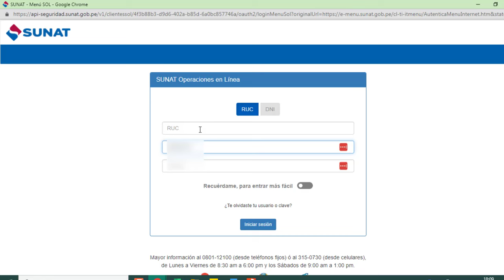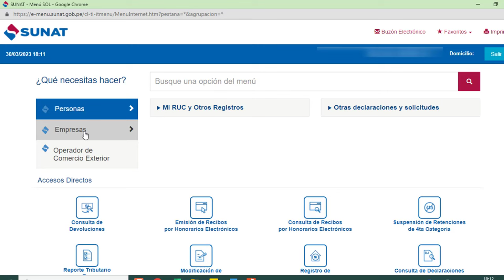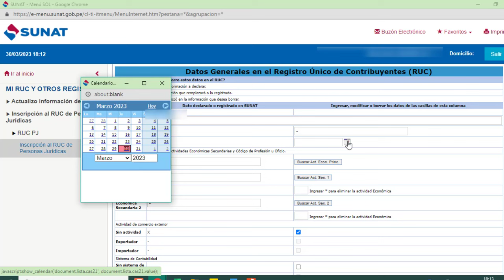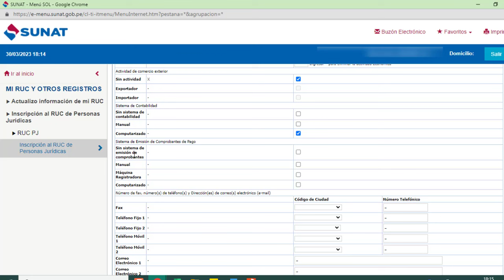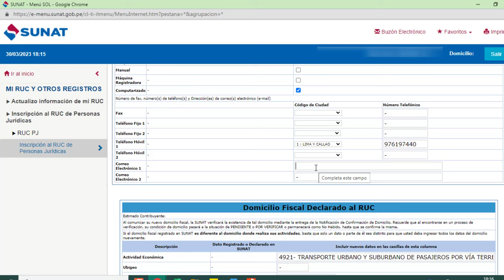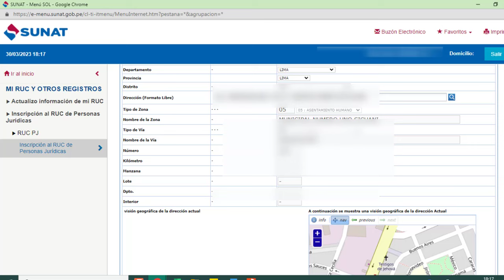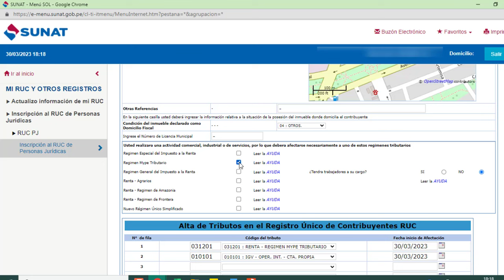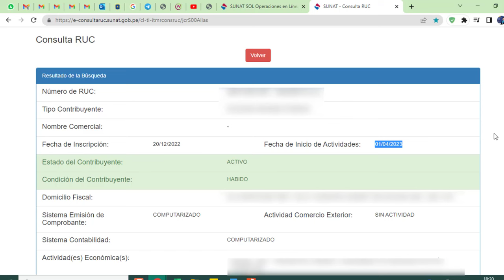Como activar el RUC de mi empresa por primera vez | Persona Jurídica | SUNAT 2023 actualizado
En el presente video aprenderás a como activar tu RUC de forma fácil y sencillo

Como activar mi RUC en línea
COMO ACTIVAR TU RUC DESPUES DE CREAR TU EMPRESA
ACTIVACION DE RUC SUNAT - 2023 - FACIL Y RAPIDO
como activar ruc en la Sunat persona jurídica
COMO ACTIVAR RUC PERSONA JURIDICA, HE CONSTITUIDO UNA EMPRESA COMO ACTIVO MI RUC EN SUNAT